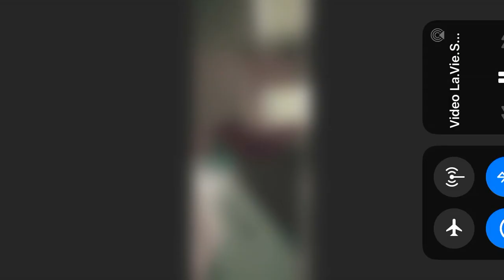´VIE SCOLAIRE’ meuilleur extrait du film-Yanis insulte en rafale le prof d’histoire